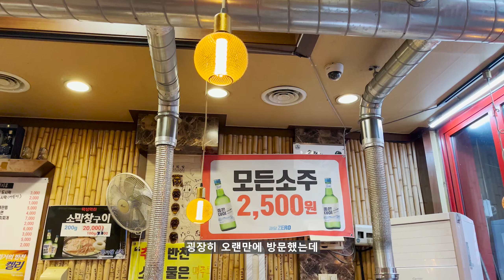[맛집] 술쟁이들 집합! 소주 가격 보소? 물론 맛도 아주 야물딱지지~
소주 가격 좀 올리지 마라!ㅠㅠ
(영상 속 장소)

[불타는 안창살]
   *주소 : 경기 수원시 영통구 영통로130번길 30
    - 소주 가격이 2,500원이면 뭐다? 무조건 가자!
    - 어허! 소주가 싸다고 음식이 짜치는 건 절대 아니더라!
    - 된장찌개도 미쳤고... 라면도 마무리로 아주 좋더라!

저희가 먹은 건
안창살 20,000원 (170g)
갈빗살 15,000원 (170g)
뚝배기 라면 4,000원